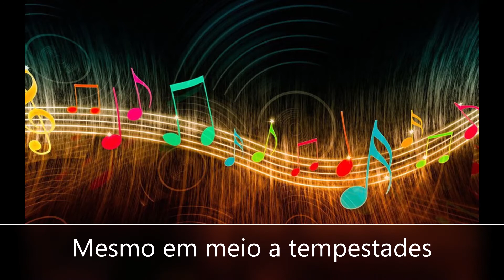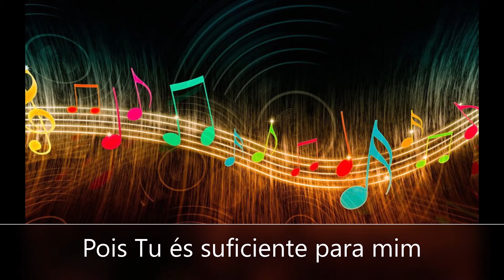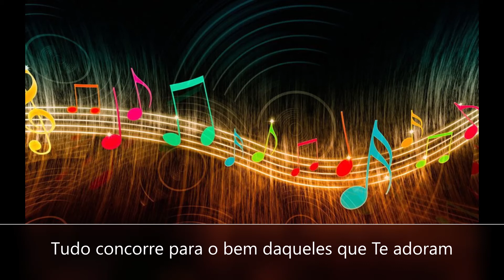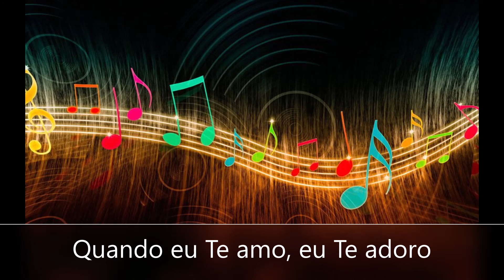Suficiente para mim - Missionário Shalom e Thiago Brado (Playback/ Karaokê)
Playback/ Karaokê da música Suficiente para mim da banda católica Missionário Shalom com participação do Thiago Brado.